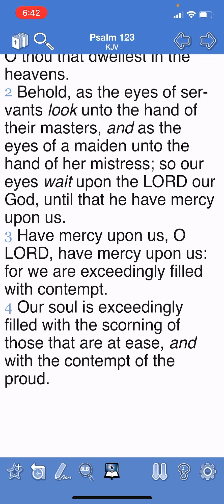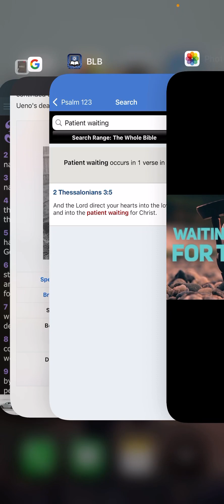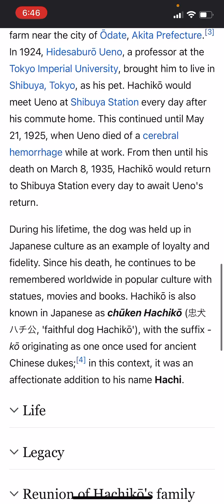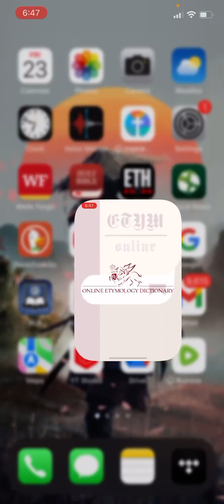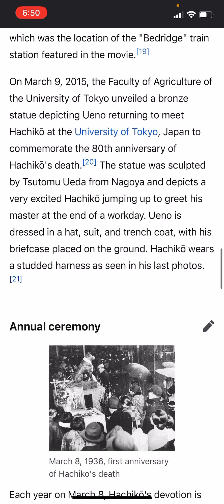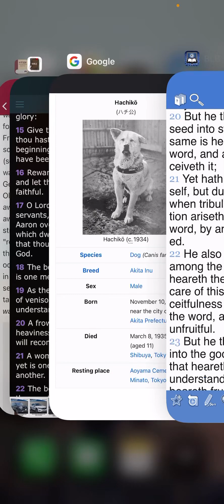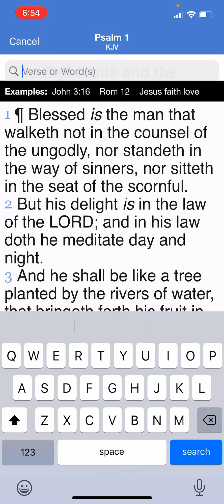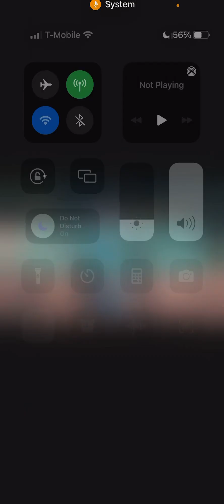“ON THEE DO I WAIT ALL THE DAY”